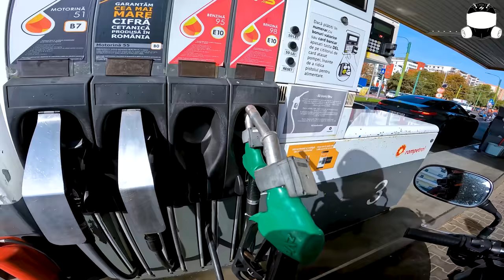CEL MAI BUN DRUM DIN ROMANIA - LEPSA - TripVlog #2